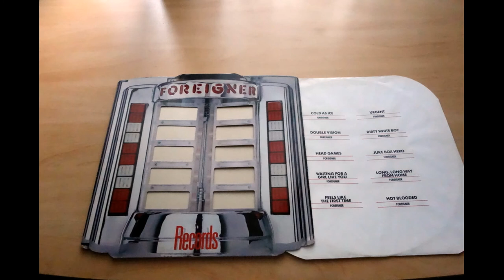Foreigner - Records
LP - Die-cut 'Jukebox' Gatefold sleeve